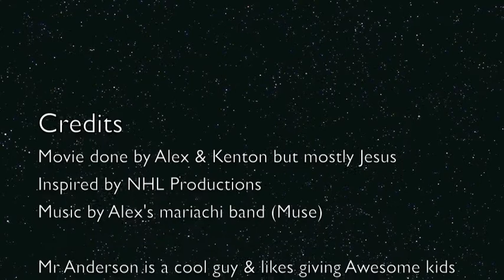Lake Bonavista Breakers